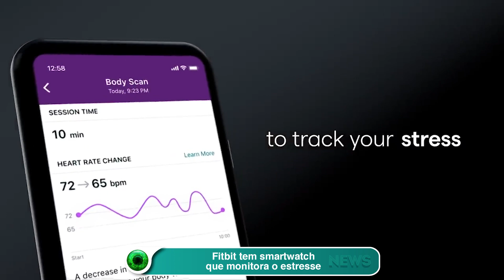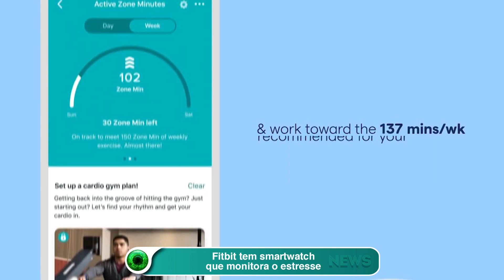Fitbit tem smartwatch que monitora o estresse